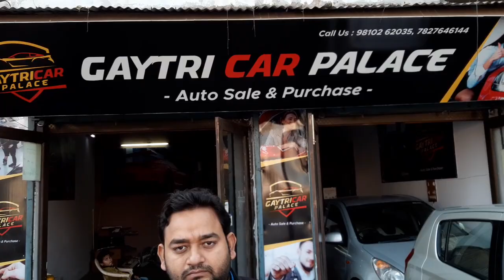गायत्री कार बाजार मारुति की सस्ती बजट गाड़ियाँ | swift , celerio,alto, wagonr all cars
Contect to purchase this car 10 AM TO 5 PM
Mr Jitendra 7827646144 दोस्तों ये  हिंदी चैनल subscribe करें ओर वीडियो को LIKE ओर  शेयर करें ये information video और देखें लेटेस्ट news, offers, events, launch or रहें लेटेस्ट टेक्नोलॉजी से update or daily dekhen latest video namaskar